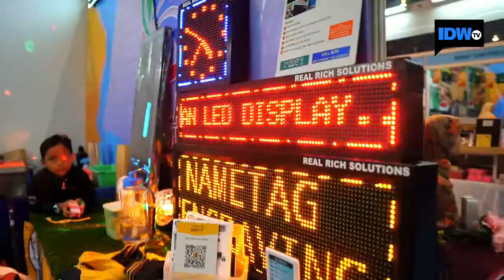IDW Design & Build REVIEW #5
INTEK DESA MITC MELAKA